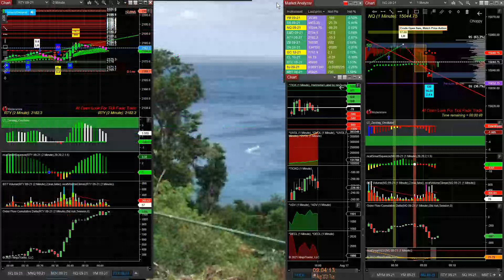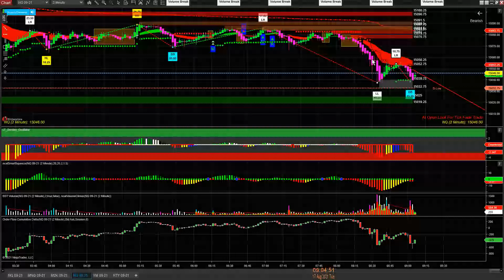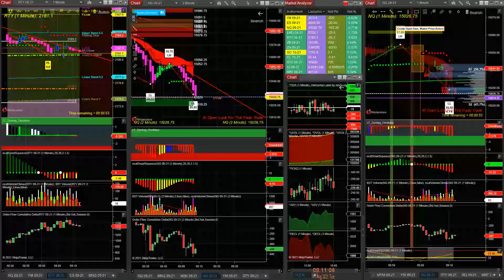Daytraderworld 08 17 2021 09 01 976 AM Pre Market Short Plays Nice Winner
HYPOTHETICAL PERFORMANCE RESULTS HAVE MANY INHERENT LIMITATIONS, SOME OF WHICH ARE DESCRIBED BELOW. NO REPRESENTATION IS BEING MADE THAT ANY ACCOUNT WILL OR IS LIKELY TO ACHIEVE PROFITS OR LOSSES SIMILAR TO THOSE SHOWN; IN FACT, THERE ARE FREQUENTLY SHARP DIFFERENCES BETWEEN HYPOTHETICAL PERFORMANCE RESULTS AND THE ACTUAL RESULTS SUBSEQUENTLY ACHIEVED BY ANY PARTICULAR TRADING PROGRAM. ONE OF THE LIMITATIONS OF HYPOTHETICAL PERFORMANCE RESULTS IS THAT THEY ARE GENERALLY PREPARED WITH THE BENEFIT OF HINDSIGHT. IN ADDITION, HYPOTHETICAL TRADING DOES NOT INVOLVE FINANCIAL RISK, AND NO HYPOTHETICAL TRADING RECORD CAN COMPLETELY ACCOUNT FOR THE IMPACT OF THE FINANCIAL RISK OF ACTUAL TRADING. FOR EXAMPLE, THE ABILITY TO WITHSTAND LOSSES OR TO ADHERE TO A PARTICULAR TRADING PROGRAM IN SPITE OF TRADING LOSSES ARE MATERIAL POINTS THAT CAN ALSO ADVERSELY AFFECT ACTUAL TRADING RESULTS. THERE ARE NUMEROUS OTHER FACTORS RELATED TO THE MARKETS IN GENERAL OR TO THE IMPLEMENTATION OF ANY SPECIFIC TRADING PROGRAM WHICH CANNOT BE FULLY ACCOUNTED FOR IN THE PREPARATION OF HYPOTHETICAL PERFORMANCE RESULTS AND ALL OF WHICH CAN ADVERSELY AFFECT TRADING RESULTS.